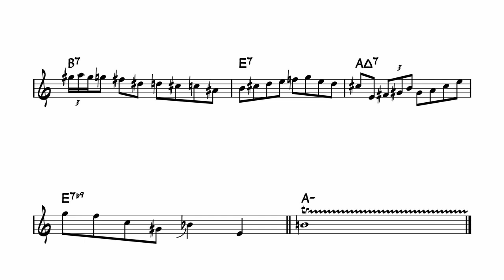Baptiste Herbin on Il Mio Vicino - Bb Transcription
From 'Viralissima Jazz 2021'
Original video: